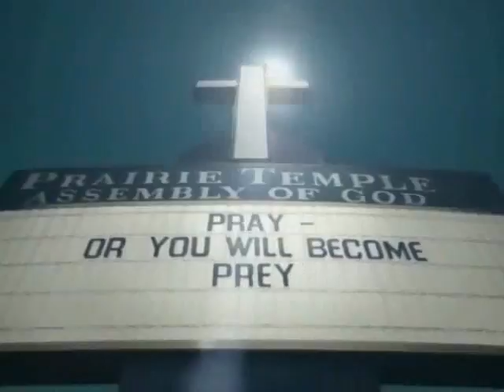Vatican Broadside - anime homage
combining my love of Half man Half biscuit with my fondness of anime to make this AMV to a classic song